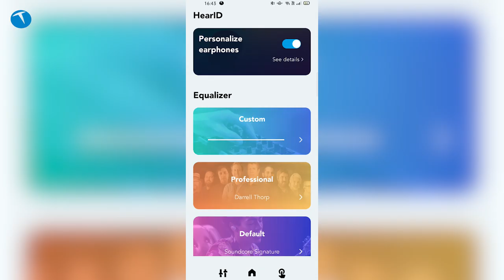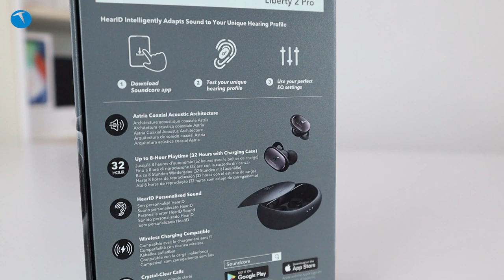AirPods da neymiş dedirten kulaklık! Anker Liberty 2 Pro inceleme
Anker’in kısa süre önce satışa sunduğu Liberty Pro 2 bir kablosuz kulaklıktan olan tüm beklentilerinize yanıt veriyor.

Son dönemde kablosuz kulaklıkların hayli popüler olduğunu söyleyebiliriz. Hemen hemen bütün akıllı telefon üreticileri kablosuz kulaklık pazarında öyle ya da böyle mücadele veriyor. Fakat akıllı telefon üreticilerinin haricinde bir de işi gerçek anlamda kulaklık ve benzeri ürünler geliştirmek olan şirketler var.

Nitekim Anker de bunlardan biri. Anker ürünlerini kullanıcılar açısından cazip kılan en önemli faktör ise uygun fiyat opsiyonunu, kalite ile harmanlaması. Aynı Liberty Pro 2 modelinde olduğu gibi.

Anker Liberty 2 Pro her anlamda kullanıcıların beklentilerine cevap veren bir ürün. Şık bir kutu tasarımı, özelleştirilebilir yapısı ve kusursuza yakın ses deneyimi.

Hemen hemen bütün akıllı telefon modelleriyle sorunsuz bir şekilde çalışan Anker Liberty Pro 2 kullanıcılara kristal kalitesinde bir telefon görüşmesi imkanı sunuyor. Özelleştirilebilir tuş yapısı ve kullanıcıların kulak yapısına göre ayarlanan ses profili ile rakiplerinden ayrılan Liberty 2 Pro hakkındaki detaylı incelememize aşağıdan göz atabilirsiniz.

Bu arada dip not olarak belirtelim. Liberty 2 Pro hali hazırda ülkemizde 1000 TL civarında fiyatlardan satılmakta. Kulaklığın bu paraya değip değmeyeceği ise biraz kullanıcı tercihine kalmış diyebiliriz.